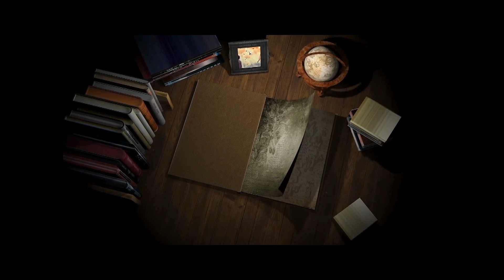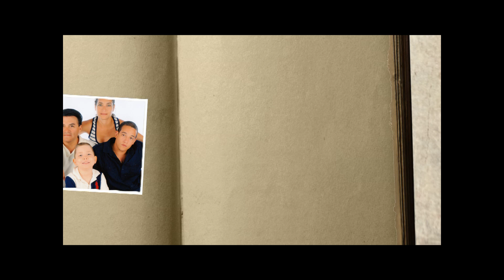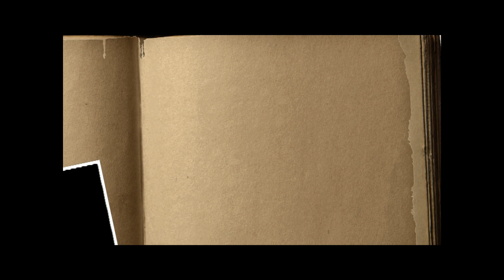You Can Do Magic - Bill Vigil Aka 'Billy Idol'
11th Song Recording of 2022

SONG: You Can Do Magic
ARTIST: America
ALBUM: You Can Do Magic
WRITERS: Russ Ballard